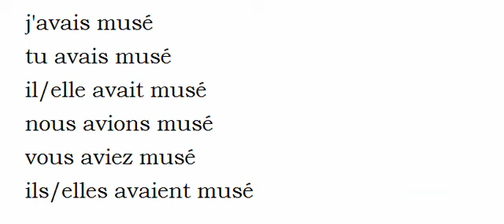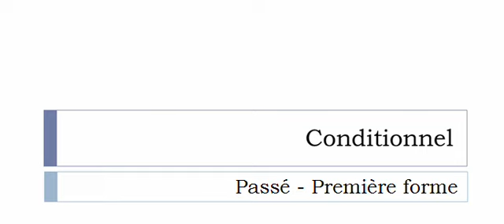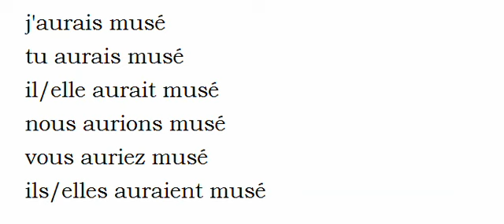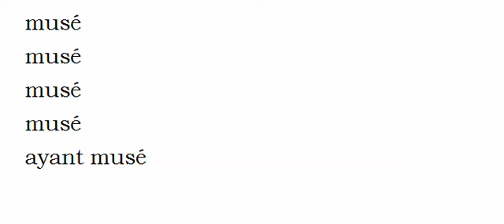Curso de francés = Conjugación = Musiquer